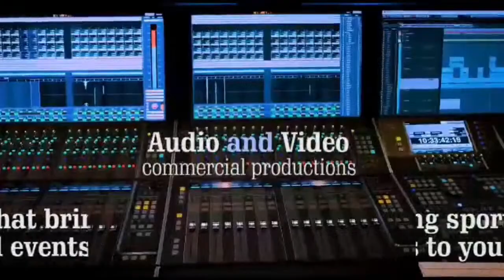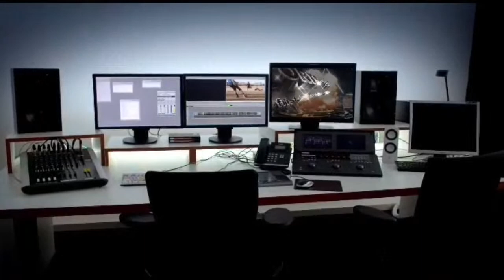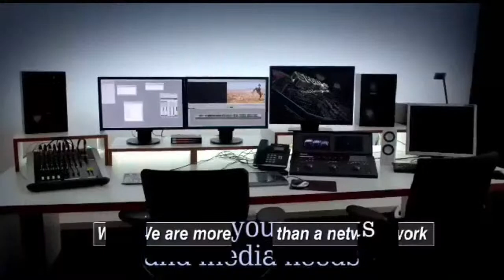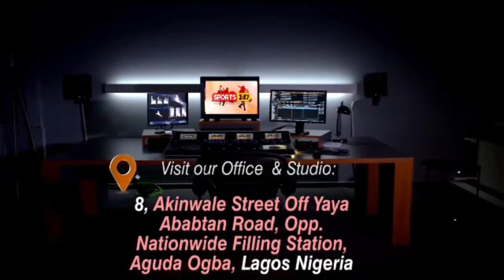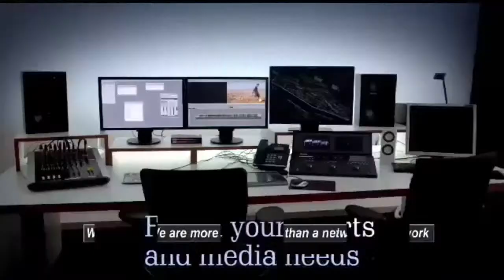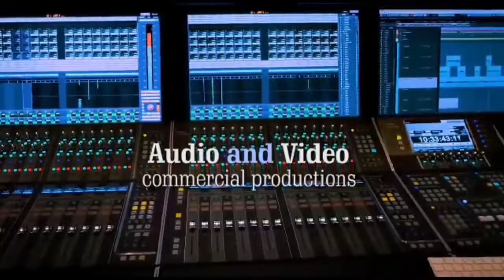LSFA Pre-Season Football Tournament: MAGIC STARS VS BURUJ FC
Lagos State Football Association  Pre-Season Football Tournament: MAGIC STARS VS BURUJ FC